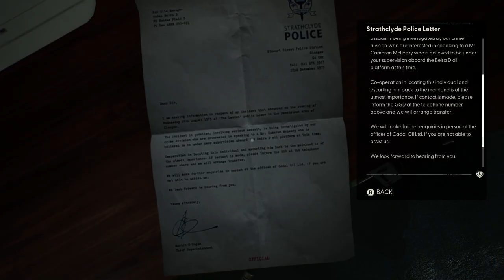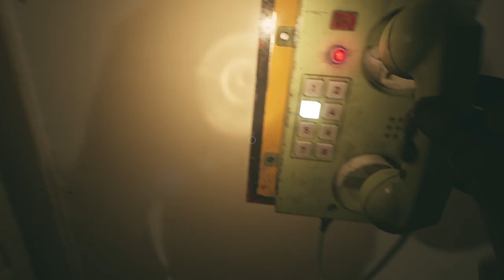Left To Live | Still Wakes the Deep | Ep 13 | Crazy Town Gaming